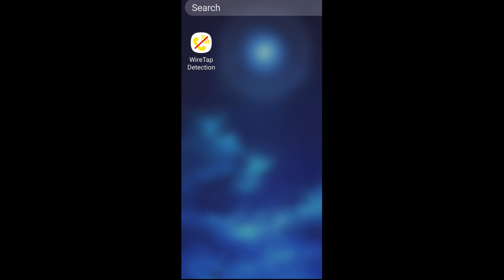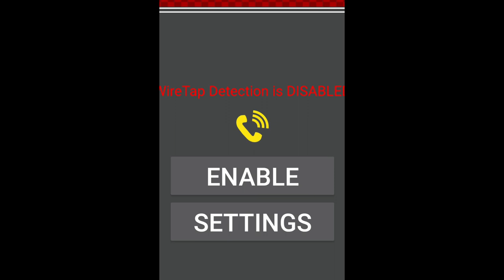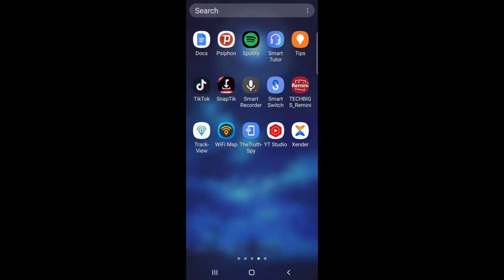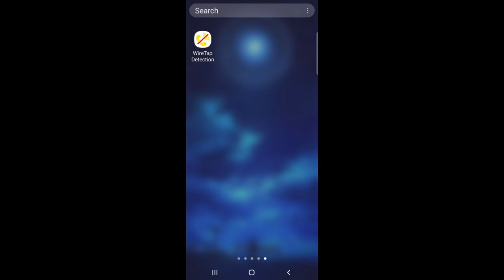Bilbilli keenya yoo xalafamee jira ta'e akkamitti beekna?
Yeroo darbe waa'ee track view kan mobaayilaa namaa ittiin xalafuu ykn too'achuun danda'ame isinitti himne. Eegaa yeroo amma kana teknolojiin waan baay'ee babal'ateef namni haaluma salphaan osoo nuyi hin  eekin bilbila keenya xalafuu ni danda'a. Namni tokko erga bilbila keenya xalafeen booda fedhu sagalee keenya dhaggeeffachuu danda'a, fedhu viidiyoo nu waraabuu danda'a. Waanuma barbaade taasisuu danda'a. Kanaaf wantoota akkanarraa of eeguuf aappii isin dandeessuu isiniif qopheessinee jirra.

Aappii kana buufachuun fayyummaa bilbila keessanii eegaa! Aappiin kun shakkamuurraa illee isin oolcha. Dabalaatn aappiin wantoota heddu hojjeta. Akka tasaa namni dhoksaan bilbila keenyaan yoo bilbile ykn bilbilli dhoksaa gara keenya yoo bilbilame aappiin kun isin oolcha.

Aappiin kun size isaa xiqqoo waan ta'een namni kamiiyyuu bilbila isaarraa qabaachuu qaba.

Liinkii armaan gadiirraa buufadhaa. Akkaata itti fayyadamaaf viidiyoo armaan gadii kana ilaalaa!👇👇👇👇👇
Waliif qoodaa!👇👇👇👇👇👇